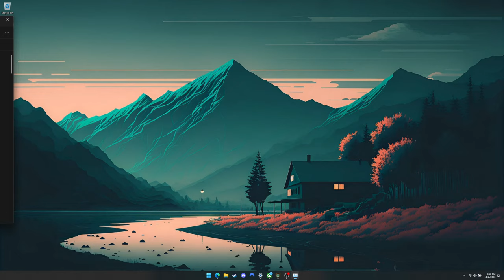Dead Space - Part 2